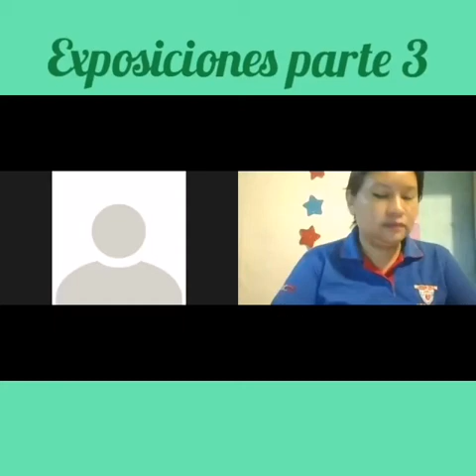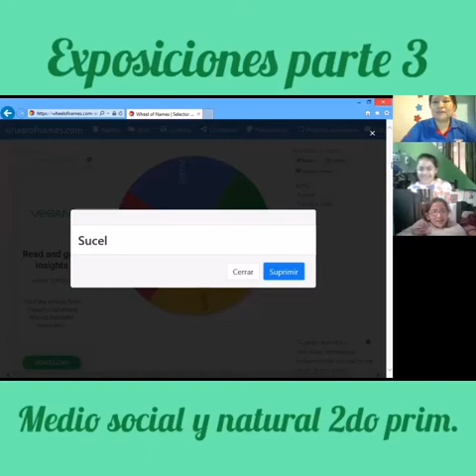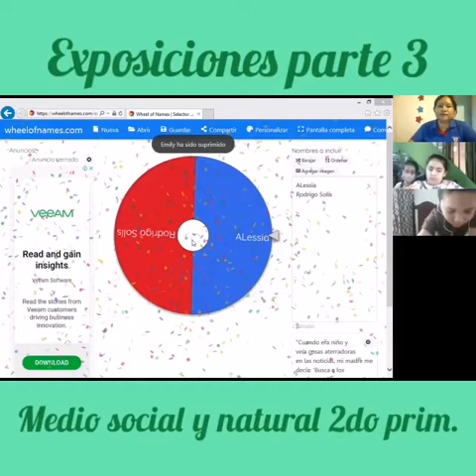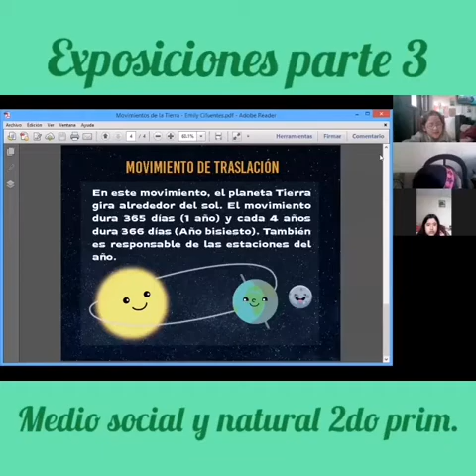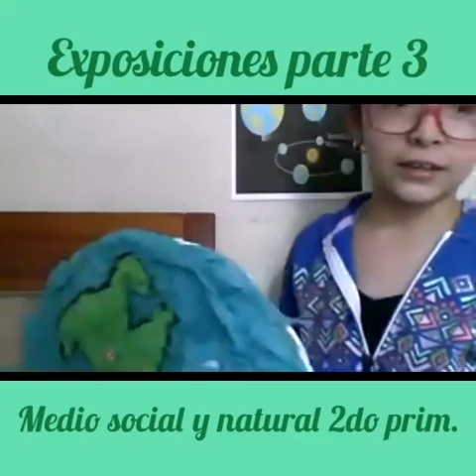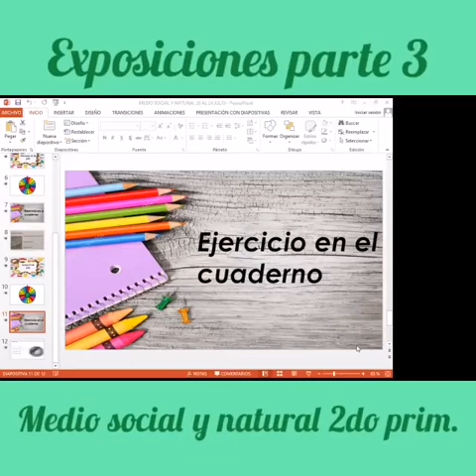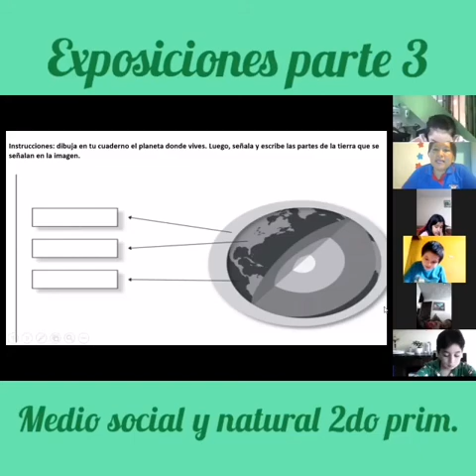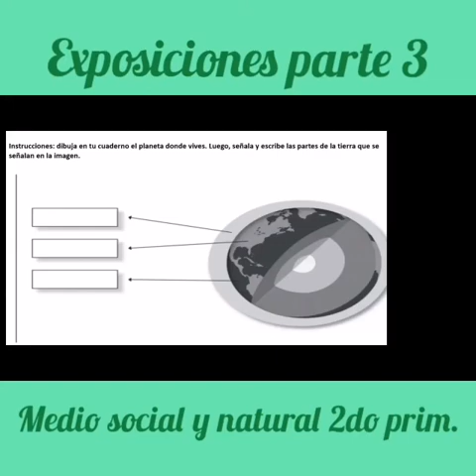JM/medio social y natural/ Exposiciones/2do "A"